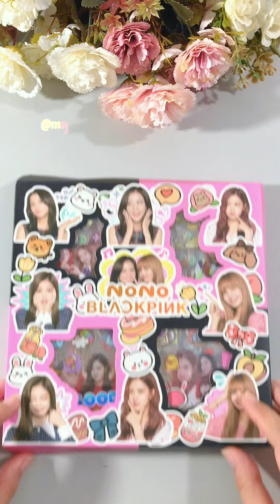Journal Sticker with Joy ✨ Mini Journal Notebook Ep4 ✨ Blackpink Sticker